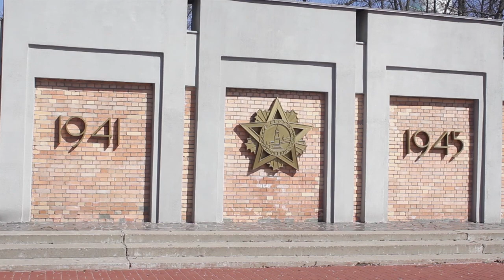День города - новости Рязани 23.04.18